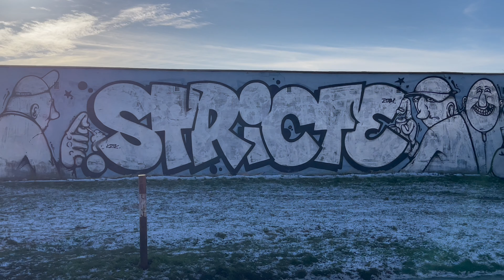colors of the city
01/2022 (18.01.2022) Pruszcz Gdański